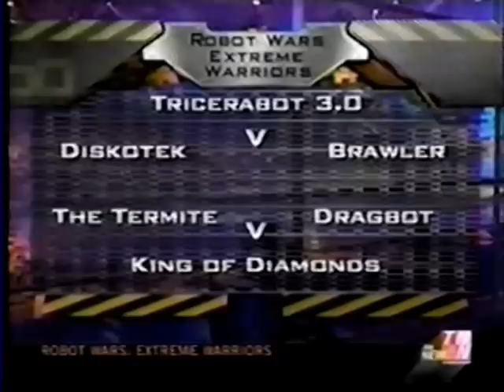Tricerabot Vs Diskotek Vs Brawler (Robot Wars US Heat F)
House Robot killer Tricerabot is back with a new flipping tail to take on Team Robot Dojo's Diskotek and the tiny thwackbot Brawler in Heat F of Robot Wars Extreme Warriors Season 2.